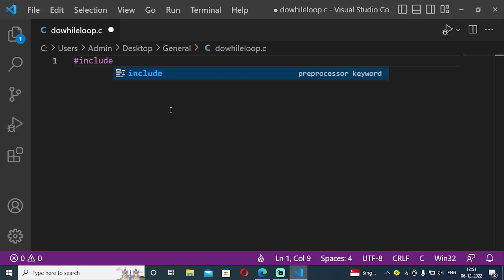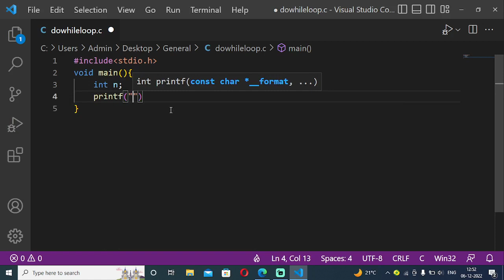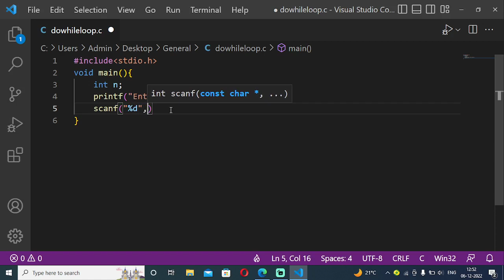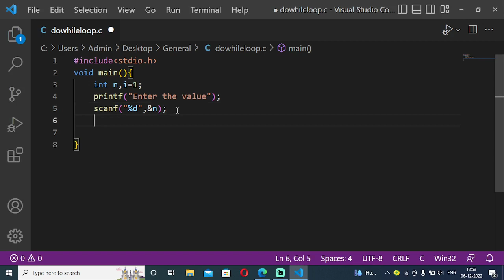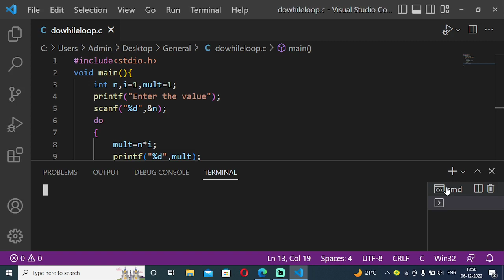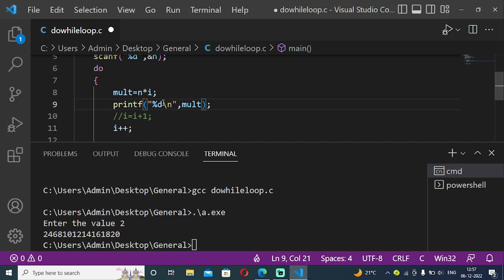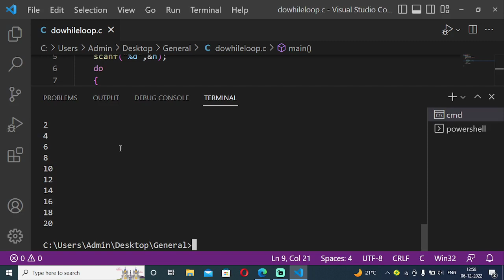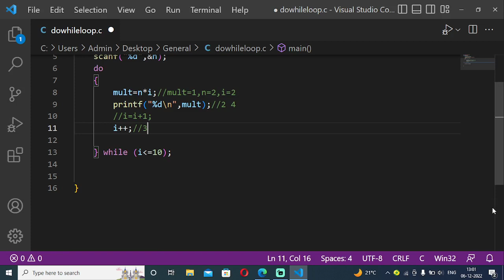do while loop in C with syntax and program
do while loop with syntax and example

In this video I have explained about do while loop and I hope you enjoying this.